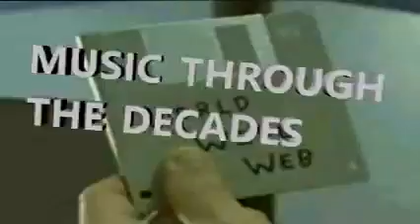Episode 20 KELLY V SHAWN CHAIN Sister Kill Cycle AND ANDY GEROLD x Marilyn Manson